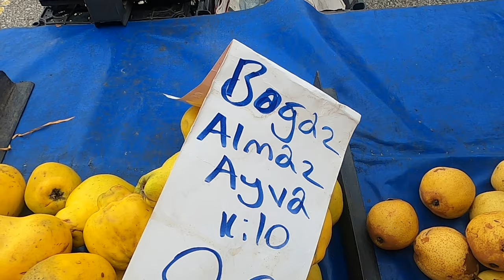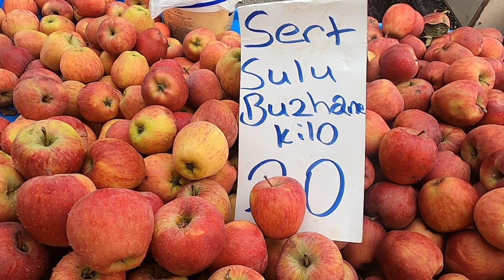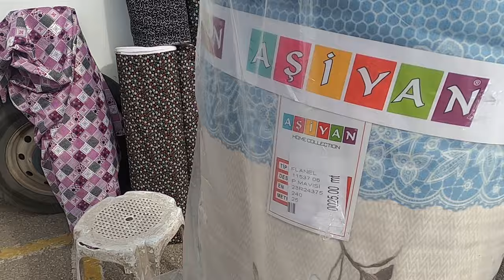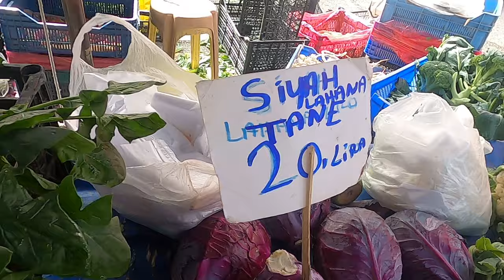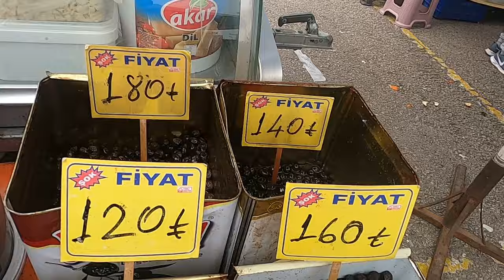2024 Ocak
Merhaba, bu videoda, antalyakepez Ünsal Mahallesi semt pazarındaki fiyatları çektim ve esnafla sohbet ettim.

Fiyatların enflasyon ile nasıl değiştiğini göstermeye çalıştım.

Üreticinin tavsiyesi üzerine sebzemeyve haline de gitmek kararı aldım. Arabamın tamirinin bitmesini müteakip orası ile ilgili de bir video yapacağım.

Umarım keyif alırsınız.

Soru ve önerileriniz için yorum bırakabileceğiniz gibi